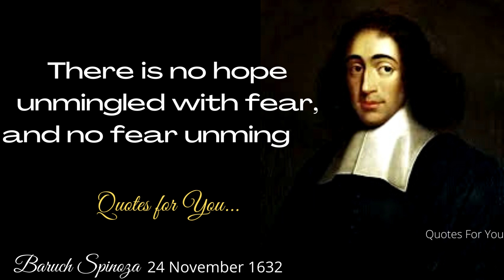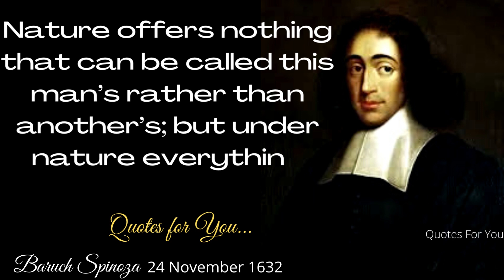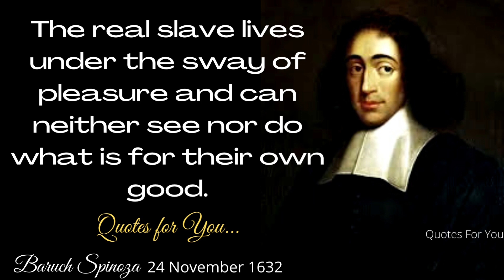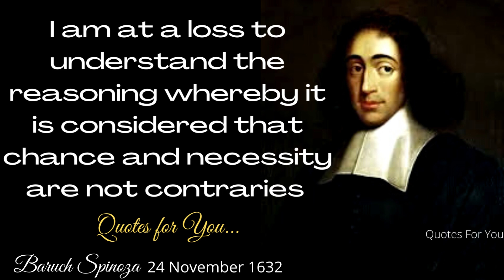Baruch Spinoza Quotes which are better to be known when young to not Regret in Old Age|QuotesForYou